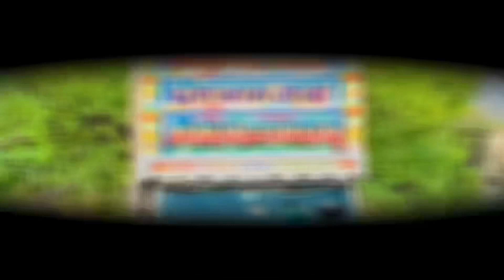अंगूरी बदन - Angoori Badan || Trance Mix Song || Dj Pickup Lighting || Bollywood Old Song